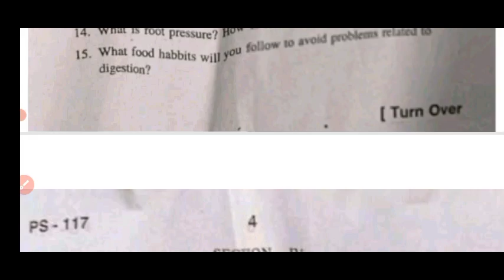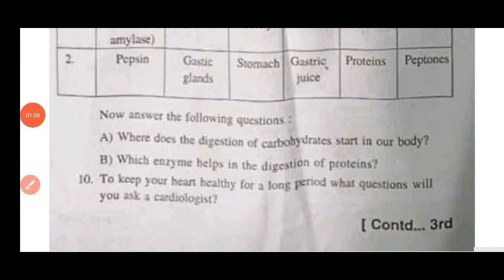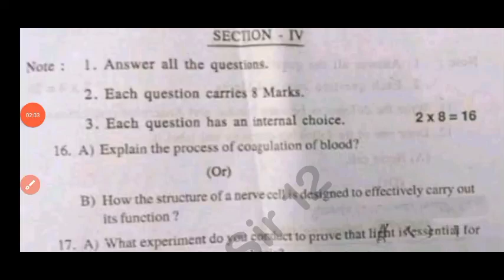💯10th class biological science Sa1 question paper and answers 2024|Ap 10th Sa1 biology real paper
Ap 10th class sa1 biological Science question paper 2024
Ap 10th class sa1 biological science question paper and answers 2024
Ap 10th class biological science SA1 exam question paper 2024
Ap 10th class biology SELF ASSESSMENT TERM 1 MODEL PAPER-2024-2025
Ap 10th class biology self assessment term 1 model paper 2024-25
Ap 10th class self assessment term 1 biological science model paper 2024
SA1 exam 2024 10th class science
biology SA1 exam 2024 10th class
Ap 10th class Sa1 biological science answer key 2024
Ap 10th class science SA1 exam question paper 2024 with answers
Ap 10th class biological science SA1 question paper 2024
10th class sa1 pa&ns question papers 2024
Ap 10th class sa1 biology question paper 2024 leak
10th class sa1 biological question paper leak 2024 latest
Ap sa1 exam questions 2024 10th class biological science
sa1 exam questions 2024 10th biological science
biological Science sa1 question paper 10th class
10th class biological science sa1 question paper 2024
sa1 exam question 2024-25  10th class biological science
10th class sa1 biological science question paper 2024
AP 10th class sa1 biological science question paper 2024-25
10th class sa1 biological science question paper
10th class sa1 question paper biological science
ap sa1 question paper 2024 -25 class 10th biology

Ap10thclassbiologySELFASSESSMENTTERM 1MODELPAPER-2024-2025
Ap10thclassbiologicalscienceselfassessmentterm1modelpaper2024-25
Ap10thClasssa1biologyQuestion Paper 2024-25
Ap10thclassgeneralsciencesaquestion paper 2024